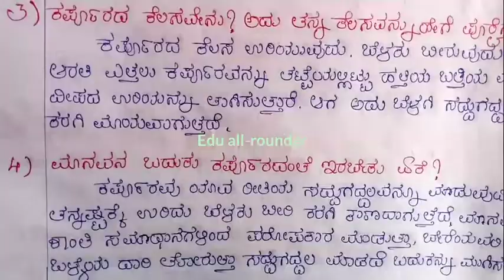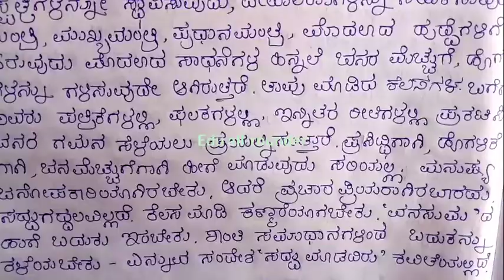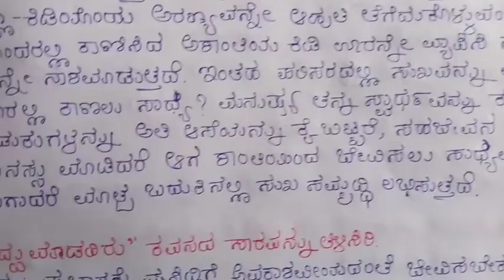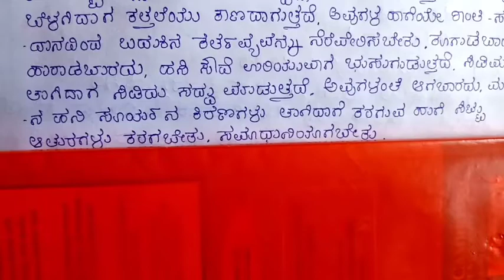Class 10 Kannada poem Saddu Madadiru questions and answers#Edu all-rounder#10ನೇ ತರಗತಿಯ ಕನ್ನಡ ಪದ್ಯ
10th standard Kannada poem Saddu Madadiru questions and answers#Edu all-rounder#class 10th Kannada lesson sadu Madadiru questions and answers#10ನೇ ತರಗತಿಯ ಕನ್ನಡ ಪದ್ಯ ಸದ್ದು ಮಾಡದಿರು ಪ್ರಶ್ನೋತ್ತರಗಳುಸದ್ದು ಮಾಡದಿರು ಪ್ರಶ್ನೋತ್ತರಗಳುತಿಳಿ ಕನ್ನಡ ಪದ್ಯ ಸದ್ದು ಮಾಡದಿರು ಪ್ರಶ್ನೋತ್ತರಗಳುತಿಳಿ ಕನ್ನಡ ಪ್ರಶ್ನೋತ್ತರಗಳು